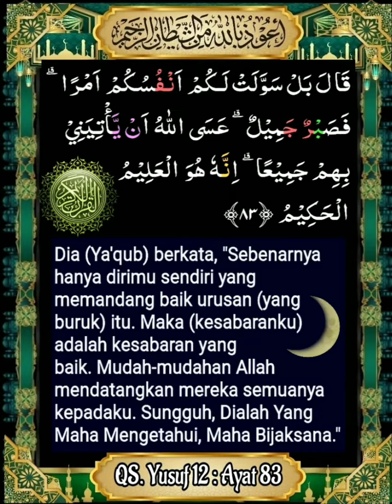012_083_QS Yusuf _ Alafasy, Al Husyary